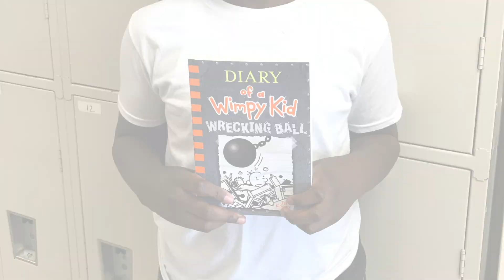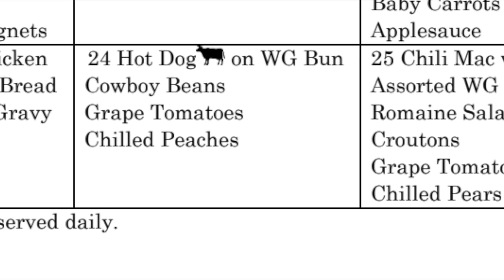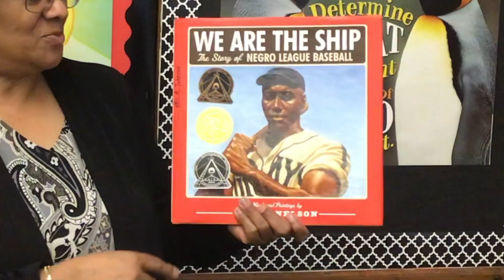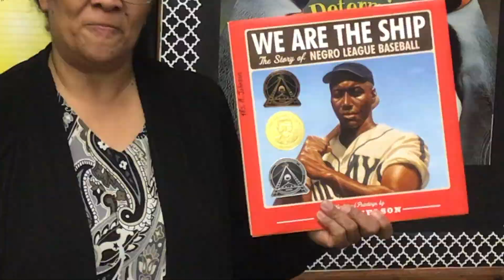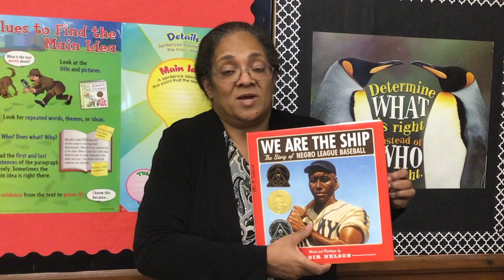The PAW #18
After a week's absence the PAW is back celebrating the news from Sacred Heart School and celebrating Black History Month!